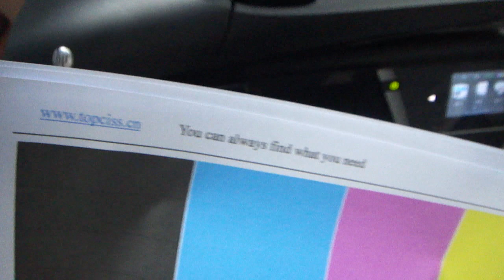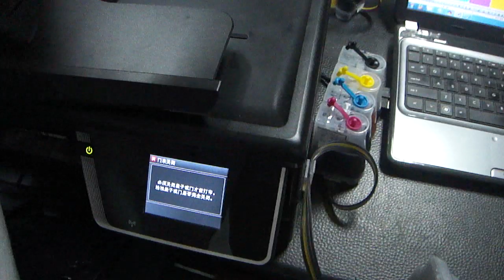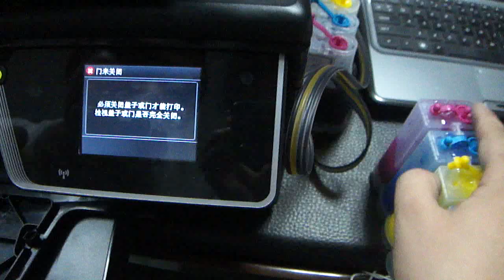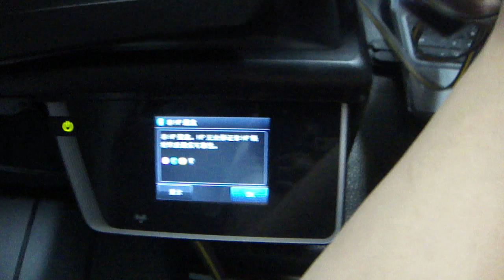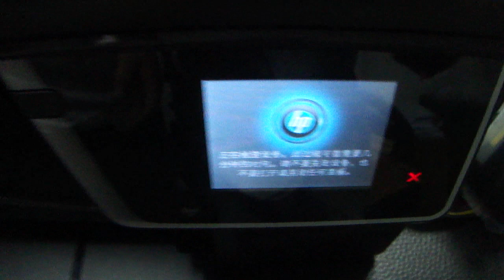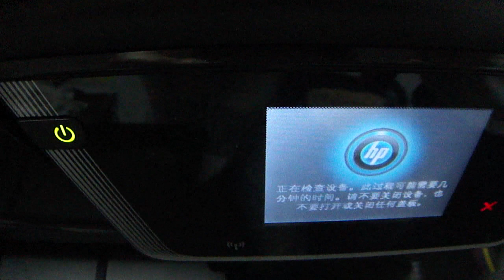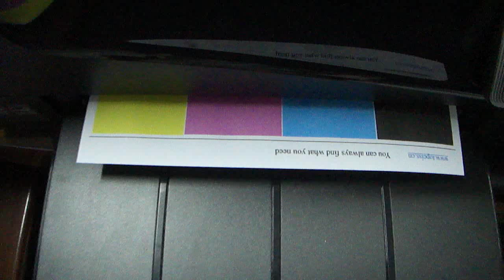The Newest HP officejet 6600 CISS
This's Newest ciss inkcartridge can suitable for use HP pro officejet 8100 ciss,HP 8600 ciss,hp 6100 ciss,hp 6600 ciss,hp 6700 ciss